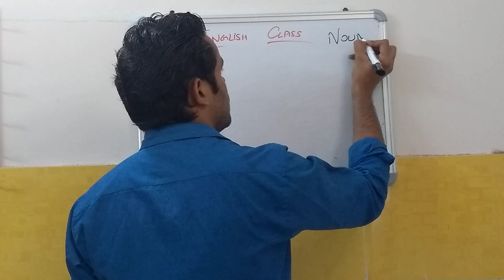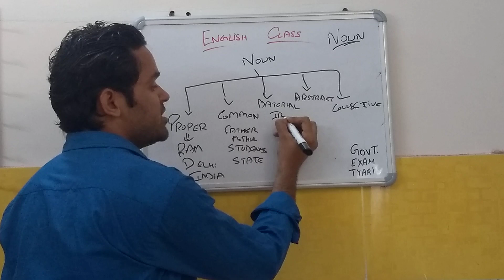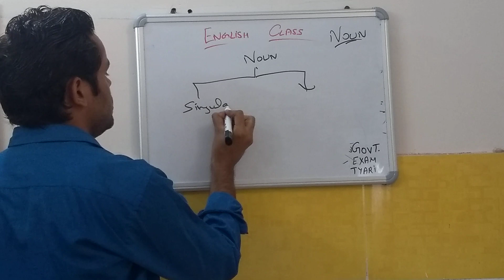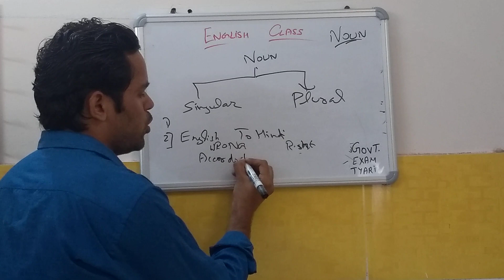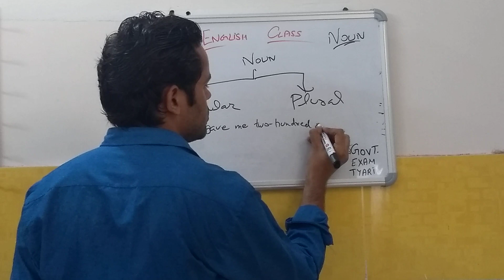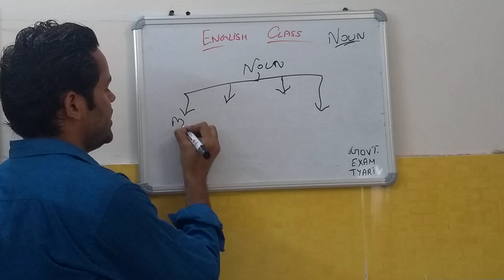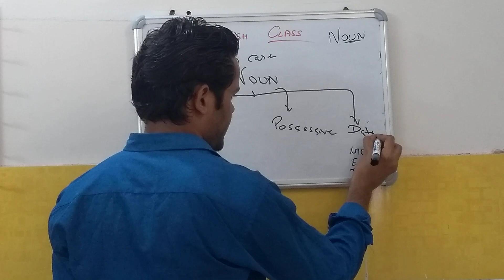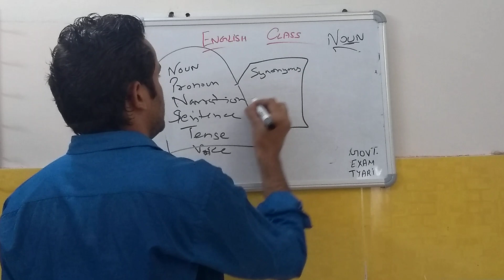Haryana english classes(part;-1)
hi everyone in this video i am going to teach u english in this part in very easy  way

stay tunned for more updates

by pk sir